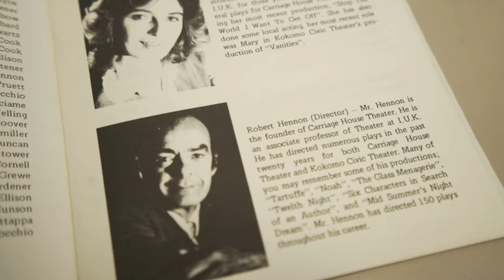OneMinuteMonday: From the Archives with Meg - The Carriage House Theatre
Meg Galasso takes us back to the beginnings of theatre at IU Kokomo! Watch this time capsule to see the many recognizable faces of students, faculty, and staff. You might just see someone you know!